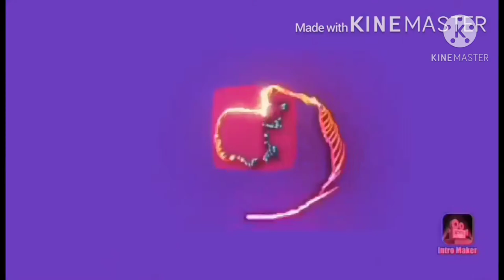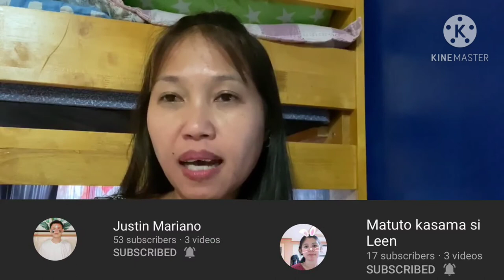MAGALING BA? | ANG SAYA NG MGA TAO DITO | NAG ENJOY KAMI.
PLS. SUPPORT MY PAMANGKIN'S YOUTUBE CHANNEL